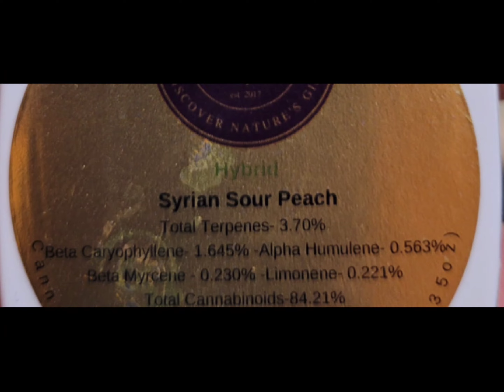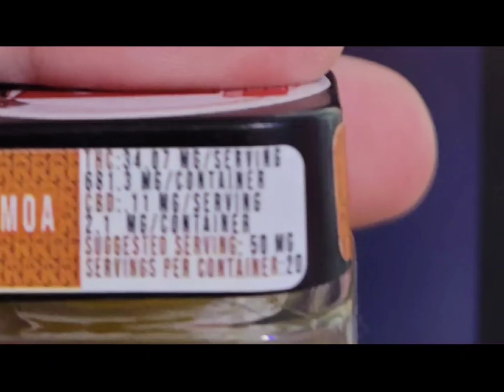Lemon Kush by Disco Dabs